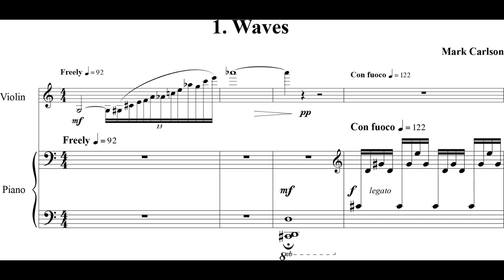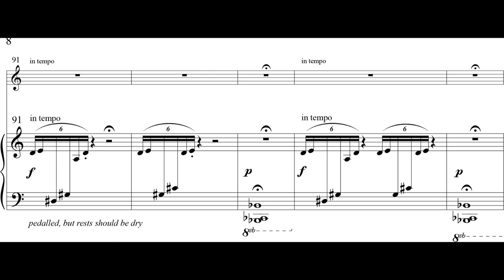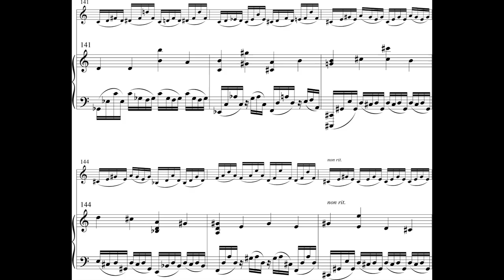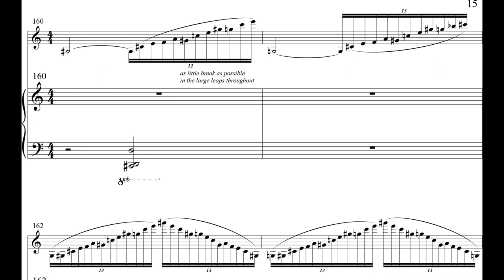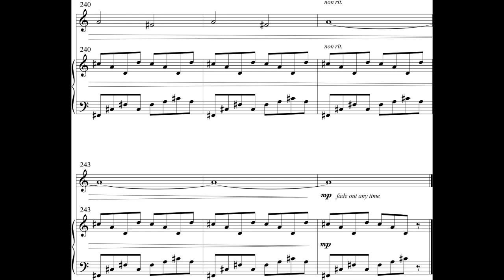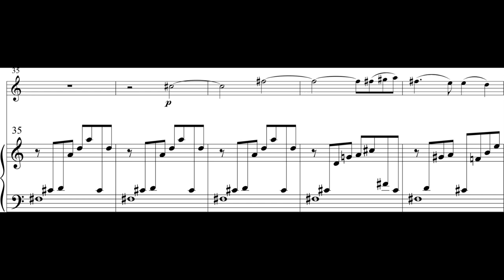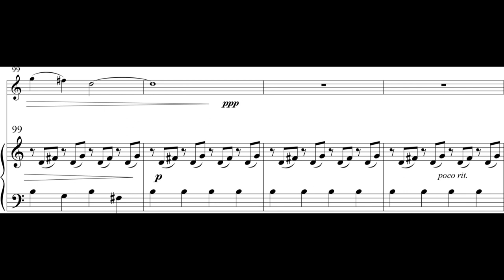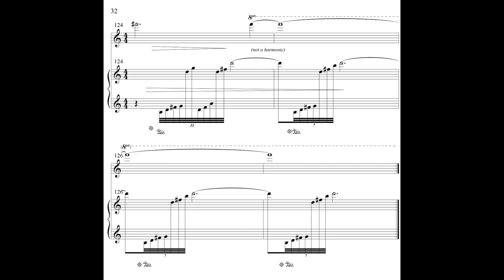Mark Carlson - Batik for Violin and Piano (2010) [Score-Video]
Mark Carlson - Batik for Violin and Piano (2010)

I. Waves
II. The Homeward Heart

Roger Wilkie, violin
Ayke Agus, piano

Program Note: Batik was written in 2010 at the request of pianist Ayke Agus for her final performance with my ensemble Pacific Serenades, of which she was a member for 20 years. She asked that I write a piece for violin and piano that would reflect her Indonesian roots, and as I wrote, I very much had in mind the playing of my friends Ayke and Roger Wilkie.

Though the piece is not intended in any way to represent or to be a copy of Indonesian music, I did extensively use the pelog and slendro scales—at least, as close as is possible on equal-tempered instruments—that are the basis of the Indonesian music that I heard. But because the timbres of the gamelan instruments and their distinctly non-Western tunings are so integral to the overall sound of that music, I chose to evoke, rather than represent them, through my own admittedly-eclectic Western voice. I imagined the following scenario:

What would it be like for a person from the West to live in Indonesia, an island culture—thus the Waves of the first movement—and come to love its culture, too? But even having become completely at ease in that world, wouldn’t one still yearn for home? Thus, in the second movement, The Homeward Heart, the overtly Indonesian influences gradually disappear from the piece, though they can be heard in subtler forms all the way to the end.